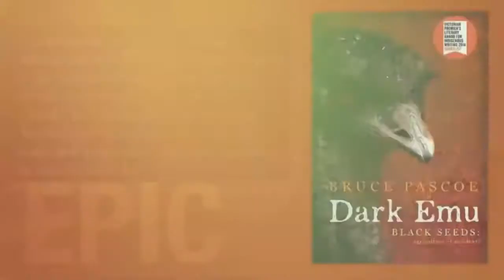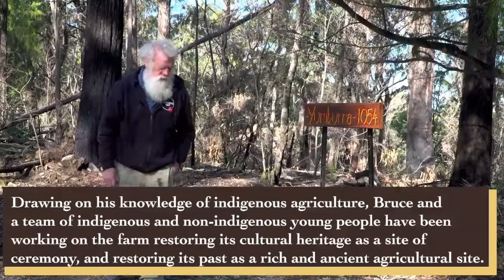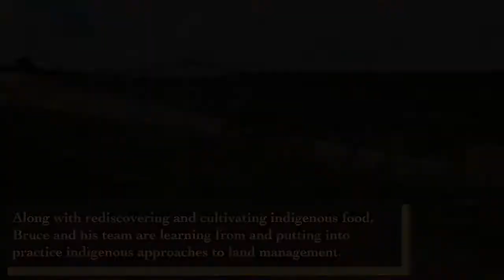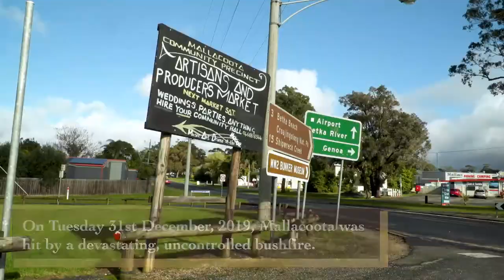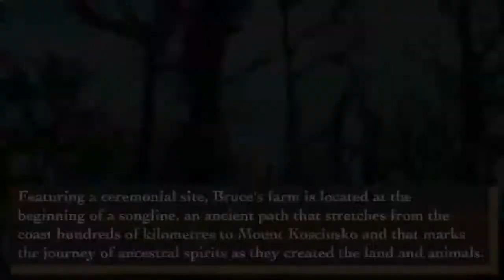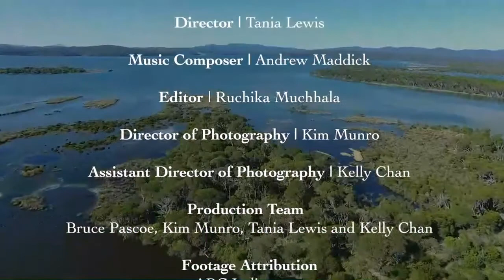EPIC 2020 Keynote Bruce Pascoe Caring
At the EPIC 2020 Conference Bruce Pascoe gave a keynote presentation titled Caring, featuring discussant Tyson Yunkaporta (Deakin academic, member of the Apalech Clan and author of Sand Talk) and chaired by Tania Lewis.